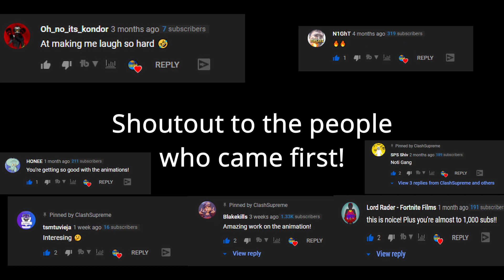Fight With Honor Not Hatred | Part 1 - Short Fortnite Animation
This is a For Honor recreation of it, I decided to do this since it was cool and I'm interested in the game and wanted to do my own version of it. While I was at I tested many things I couldn't do before. It was amazing doing this.

If you wanna see the original version of this, it is right here.

(Socials)